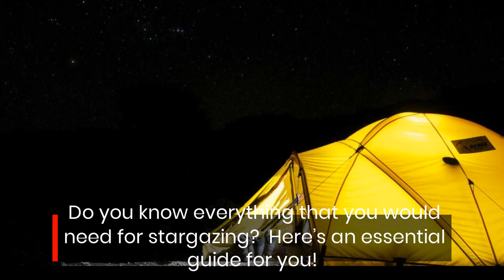Everything You Need to Know About Camping With This New Stargazing Adventure Guide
Camping Gear Essentials Checklist/Stargazing Outdoor Adventure Report

Camping outdoors can improve meditation since it physically takes a person away from their stressors. Further, being around nature is medically proven to lower blood pressure and improve relaxation. Camping is also recommended as an alternative to couples therapy as it allows two people to have face-to-face conversations without distractions.

The newly released report recommends some camping spots in the U.S. for stargazing. On the top of its list is the Badlands National Park in South Dakota. Night sky viewing is available Friday through Monday and park rangers recommend camping during the summer to see the most stars. Telescopes are provided by the park.

Those who prefer camping under a more surreal background can try the Joshua Tree National Park in California. As the name suggests, the park has several hundred Joshua trees which are distinctly shaped and are considered by some to be “magical”.